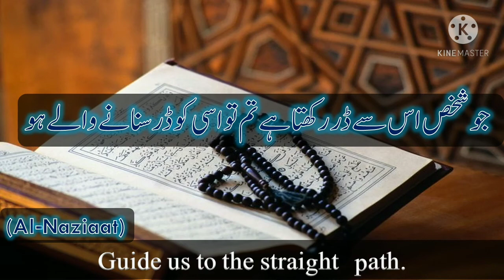Surah-Al-Naziaat(79) Urdu Translation